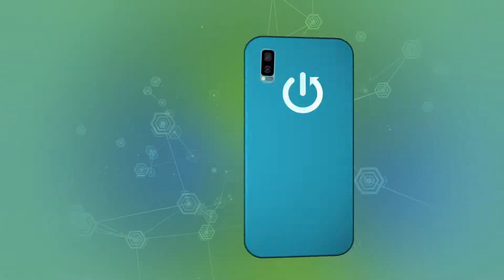Samsung TAB S8 ULTRA - Brawl Stars 🔥 GAMING TEST + FPS GRAPH🔥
It's nice that you are visit us! Today we will perform a short game test of the Samsung TAB S8 ULTRA in the game Brawl Stars. See how this game looks on the Samsung TAB S8 ULTRA  and queue up with a group of friends or see how far you will go solo in the ranking ladder.

How Brawl Stars works on Samsung TAB S8 ULTRA? How Brawl Stars works on Samsung TAB S8 ULTRA? How to play Brawl Stars on Samsung TAB S8 ULTRA? How Brawl Stars is running on Samsung TAB S8 ULTRA? How to check performance of Brawl Stars on your Samsung TAB S8 ULTRA?
DISPLAY Type Super AMOLED, 120Hz, HDR10+